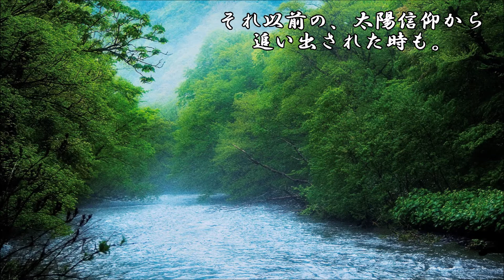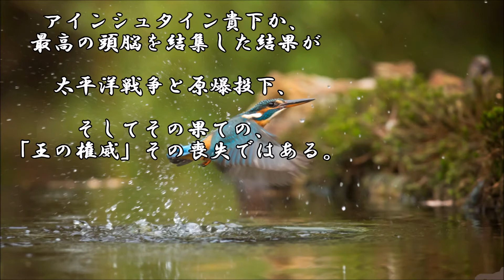ショートサーキット出張版読み上げ動画6658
娼婦への要求は無茶である。「上手く行く方法を示せ」それを、
しかし多くそれは、お金が無い、そこには…帰結していくのに。

素材著作
風景